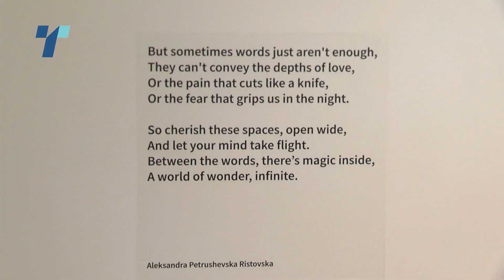Резиденцијата на ЕУ е домаќин на нова уметничка изложба „Работ на зборовите“